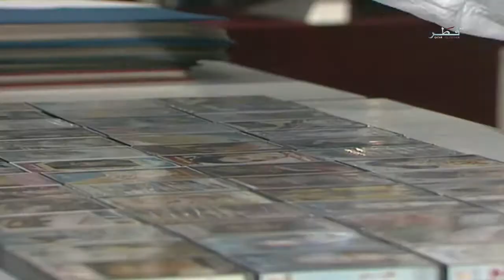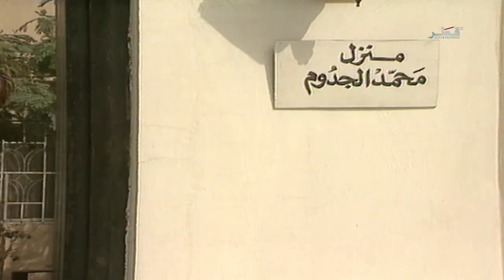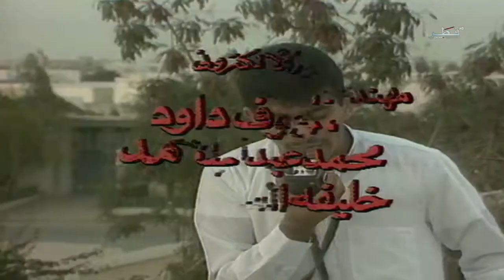آه منك - الحلقة 18